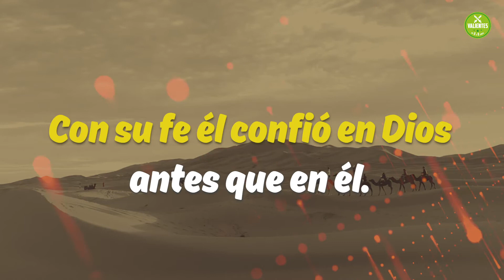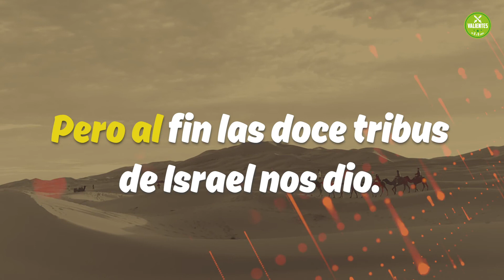Los Patriarcas Video Lyrics - Explora la Biblia | Música cristiana para niños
PATRIARCAS

Abraham, Isaac, Jacob muy importantes son
Porque son los padres de una gran nación

La humildad de Abraham le hizo obedecer
Con su fe él confió en Dios antes que en él.

Abraham, Isaac, Jacob los patriarcas de el pueblo de Israel
Dios les prometió que de ellos nacería una gran nación
Abraham, Isaac, Jacob fueron los elegidos para hacer crecer
Una gran familia de ella nacería nuestra salvación

Isaac fue la promesa que Abraham recibió
Con Raquel él se casó y a nuestro Dios amó

Impaciente fue Jacob y con Dios peleó
Pero al fin las doce tribus de Israel nos dio.